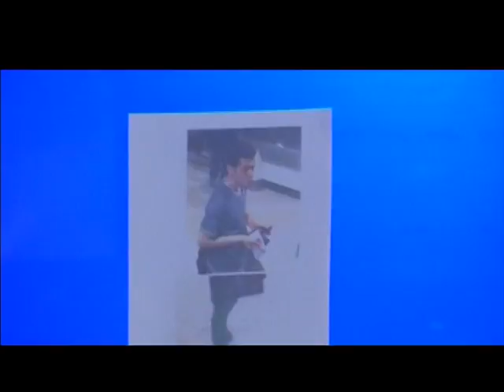PASSAGEIROS IRANIANOS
Edição: 11/03/2014